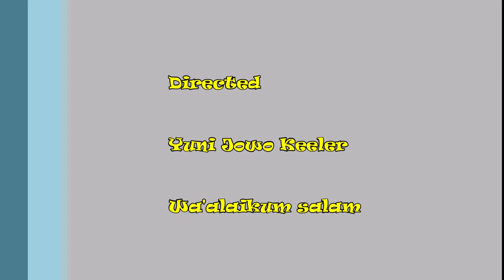Sampai kelaparan | Food in Train Station